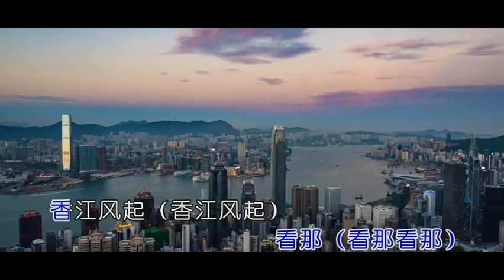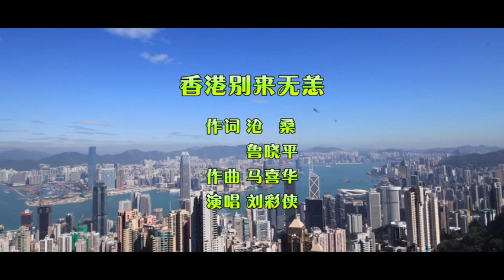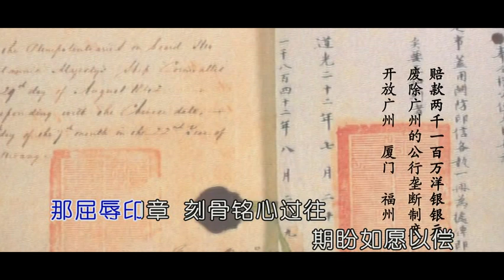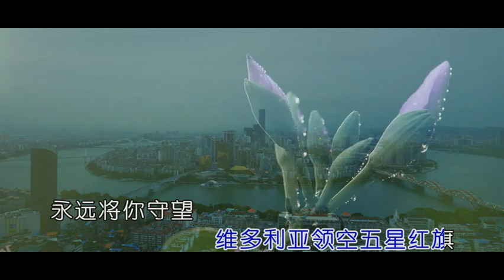刘彩侠 香港别来无恙ktv伴奏 歌词字幕